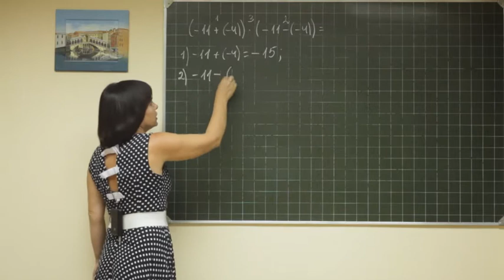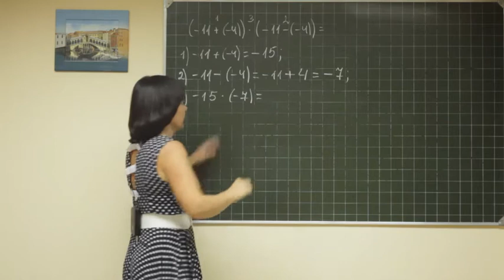Math F6 047